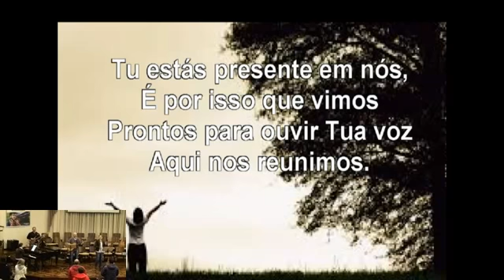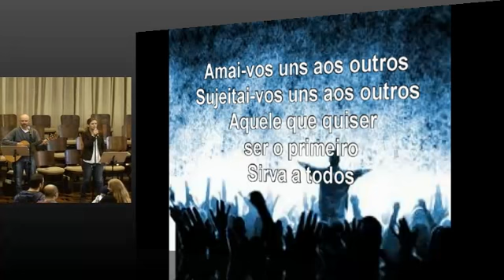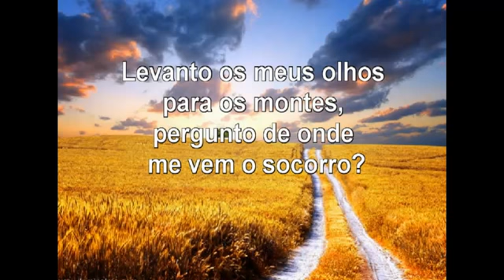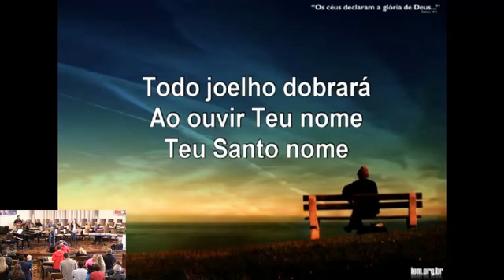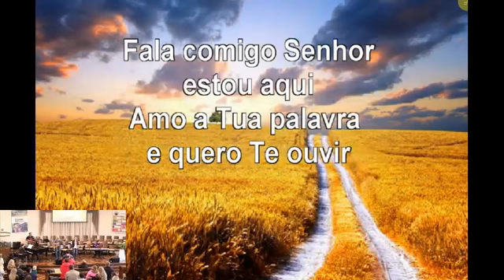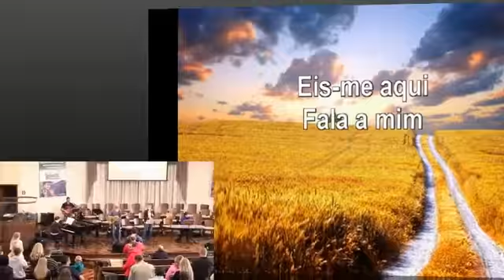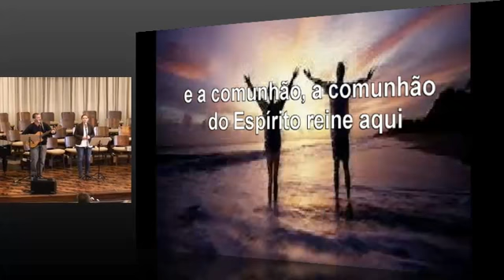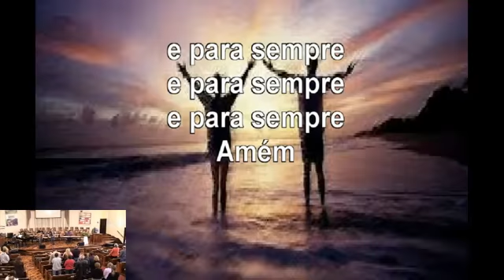22-05-2016 - Culto português 10:40